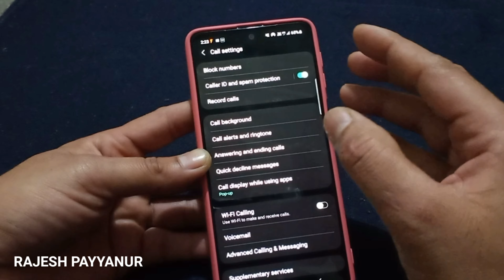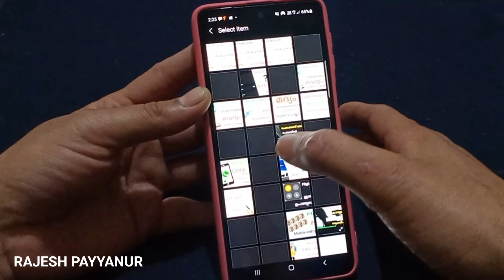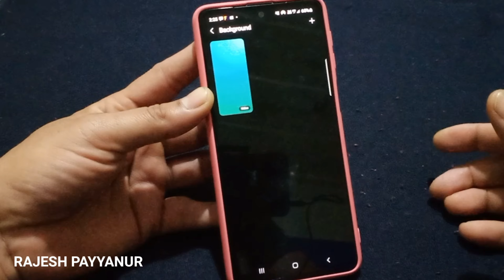ഫോൺകോൾ ചെയ്യാൻ 4 ടിപ്സ്& ട്രിക്സ്.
DOWNLOAD